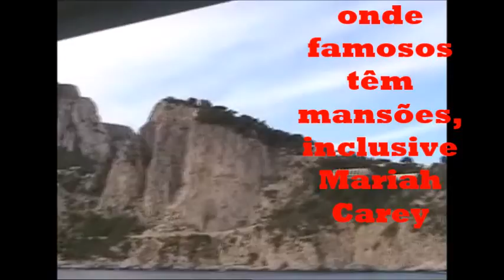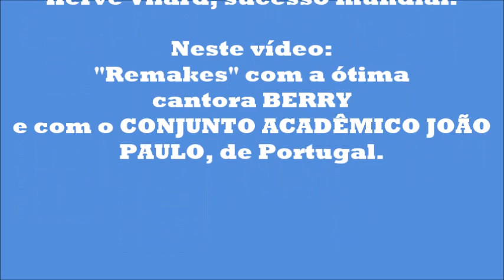UM DIA EM CAPRI - ITÁLIA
Cenas de um maravilhoso passeio na Ilha de Capri.